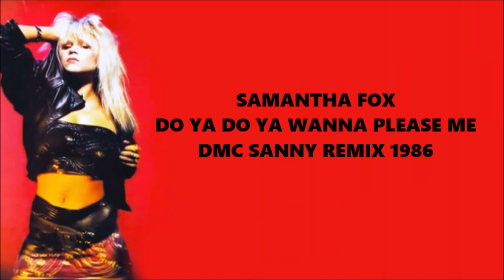Samantha Fox : Do Ya Do Ya Wanna Please Me : DMC Sanny Remix 1986 :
DMC Sanny Remix 1986